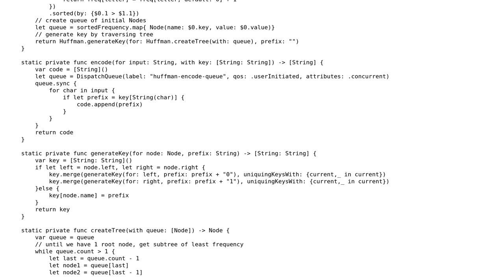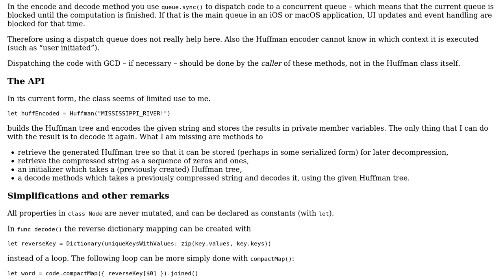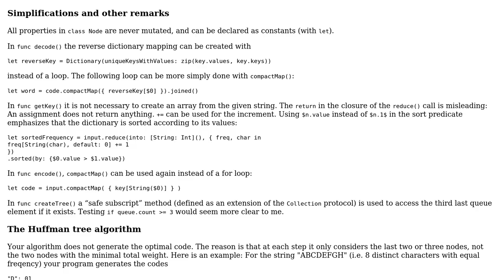Huffman Coding in Swift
With thanks & praise to God, and with thanks to the many people who have made this project possible! | Content (except music & images) licensed under CC BY-SA | Music | Images & others | With thanks to user Turnipdabeets user SAM OnELA user Martin R and the Stack Exchange Network Trademarks are property of their respective owners. You are responsible for your own actions.